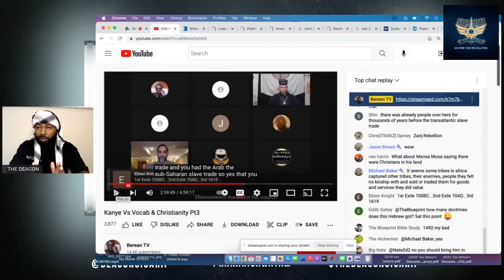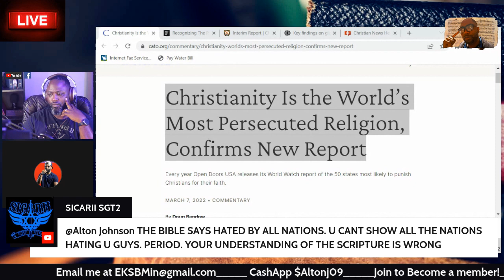Black Hebrew Israelite Doesn't Know If Israelites Went Into Slavery Or Not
@PRIESTGENESISMODE proves he's a pathological liar within just a week!